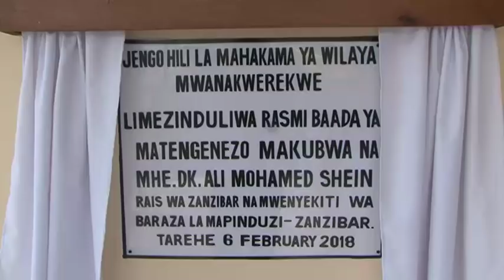RAIS DK.SHEIN AMEZINDUA JENGO LA MAHAKAMA YA WILAYA - MWANAKWEREKWE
RAIS wa Zanzibar na Mwenyekiti wa Baraza la Mapinduzi Dk. Ali Mohamed Shein amesema kuwa kukamilika kwa ujenzi wa Mahkama ya Wilaya Mwanakwerekwe kutatoa fursa kwa Mahakimu watakaoitumia Mahkama hiyo kufanya kazi kwa bidii, weledi sambamba na kufuata maadili ya kazi zao.